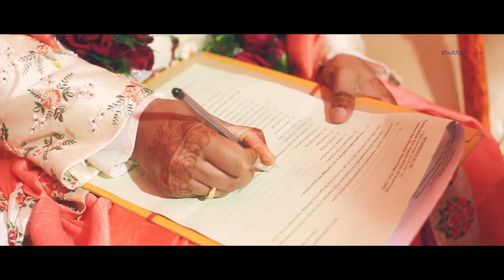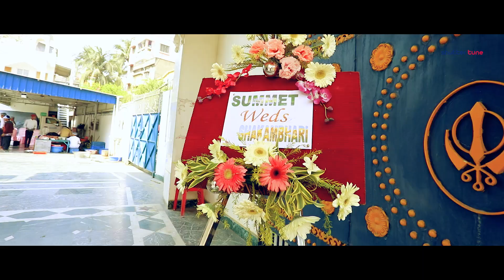SHAKAMBHARI & SUMMET | PUNJABI WEDDING FILM | FULL WEDDING VIDEO | BEST CINEMATIC WEDDING VIDEO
Watch this exclusive Cinematic wedding Film of Shakambhari & Sumeet filmed by SHUTTERTUNE at Salt Lake City, Kolkata on February 22nd & 23rd, 2019.
It was a great Punjabi wedding full of color, tradition and very fun to be a part of.

a wedding film by: SHUTTERTUNE ENTERTAINMENT
Stills by: Team SHUTTERTUNE
Project Assigned by: SHUTTERTUNE
Venue: Salt Lake City, Kolkata

ABOUT SHUTTERTUNE:
We are a full-service creative Photography & Cinematography agency based in Kolkata, India. We are a team of professional wedding photographers and cinematographers who captures impressive, original and stunning pictures and clips to make your day memorable! We are one-stop-shop for all creative needs related to your marriage. With enormous experience in variety of style and art of photography our crew does it all to make it large. To put it simple we try to preserve your every precious moment and save it forever.

In Kolkata, we are considered as one of the best wedding photographer/cinematographer who hones the expertise of bringing life into pictures. To us photography is an art and science, as all photographers at Camera Crew use state of art equipment complemented with our technical understanding of handling sophisticated instruments with master lighting techniques. We add spark to your marriage by shooting an exclusive portfolio of the bride and groom with special effects. Our range of services extends from pre-wedding photography to delivery of cinematic films of the grand wedding.We appreciate and understand how valuable the memories will be on your 50th anniversary. We help you to restore your precious moments, into unforgettable memories of life!

Because we believe "a moment gone for now, is gone forever!"